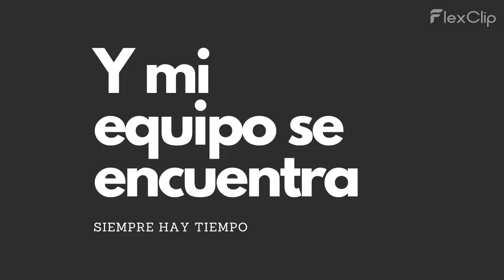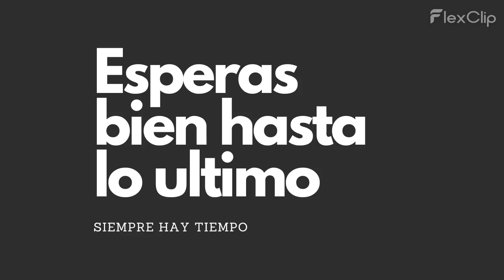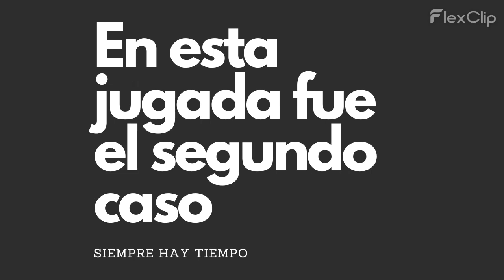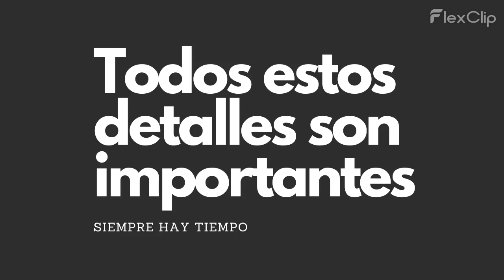EFOOTBALL 2023 - PIENSA LA JUGADA ANTES DE JUGAR | SIEMPRE HAY TIEMPO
Tomate tu tiempo antes de ejecutar una jugada. Aca te dejo una jugada de laboratorio que puede servirte en el futuro cuando tengas un partido muy cerrado hasta el final.